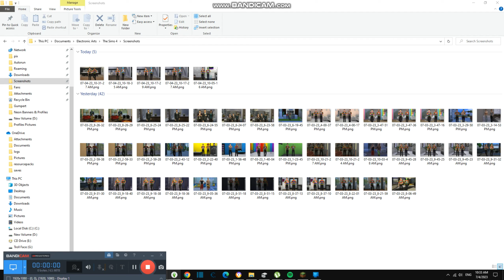Donating $50,000 to Strangers {5,525}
Today we are donating $50,000 to Strangers and they were so happy now